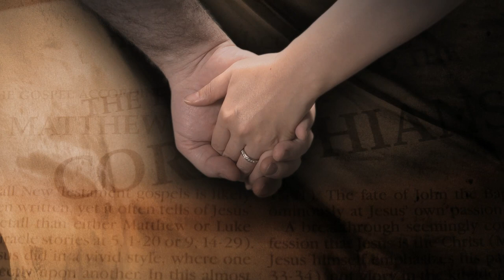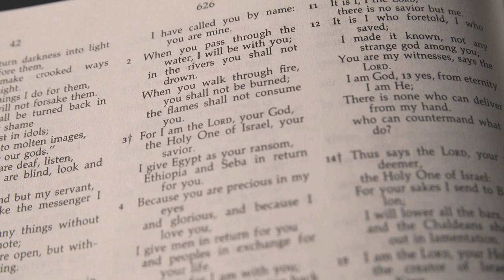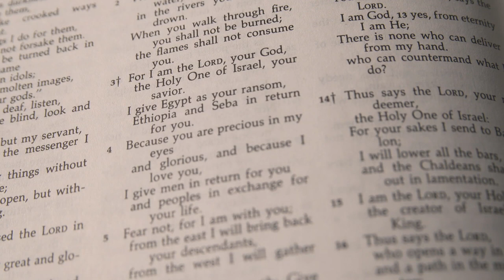Day 1 of the Couple's Retreat with Bishop Emeritus Paul Loverde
Welcome to Day 1 of the retreat for married couples

Grace: Today, we ask the Holy Spirit for a deeper awareness of God’s unfathomable love for each of us.

Scripture Reading: Is. 43.1-5

Prayer Exercises for today’s retreat:

1. What are one or two concrete ways that the Lord shows His love to you and your spouse?
2.  Recall the days when you fell in love with your spouse.  What were two or three of the qualities that first attracted you to (him/her)?
3. Remind your spouse of those qualities.